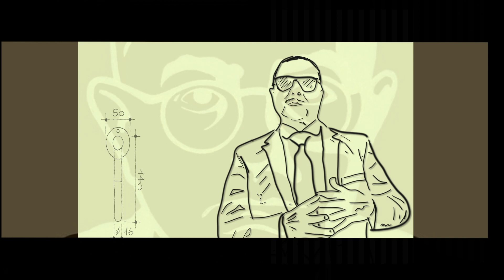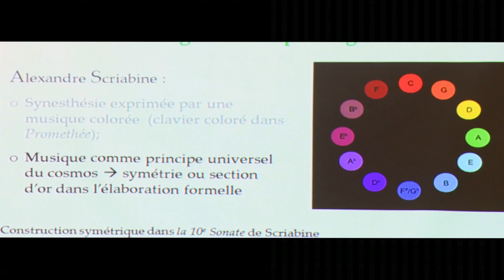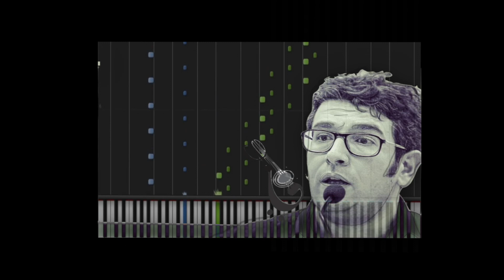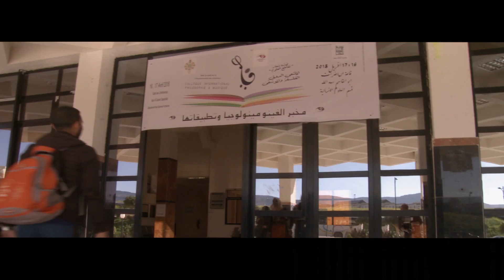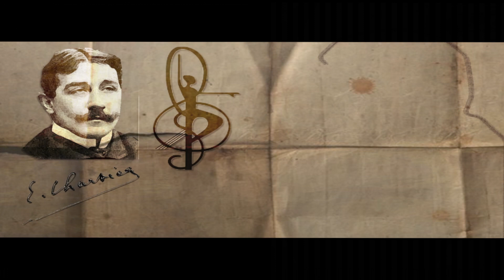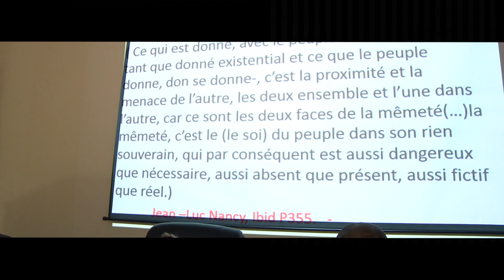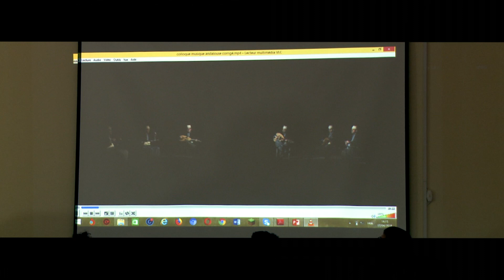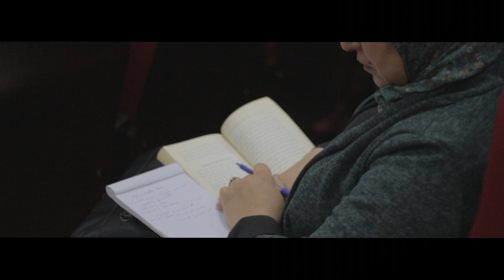الملتقى الدولي الملتقى الدولي"الفلسفة والموسيقى" 2018 جامعة تلمسان - الجزائر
ملخص
الملتقى الدولي
"الفلسفة والموسيقى" 2018 جامعة تلمسان - الجزائر